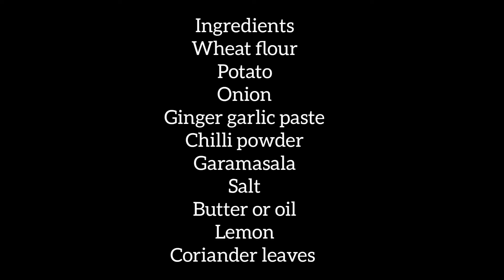Healthy and yummy aloo paratha